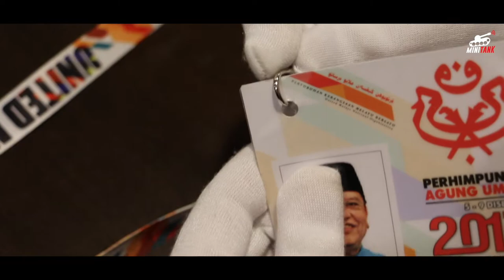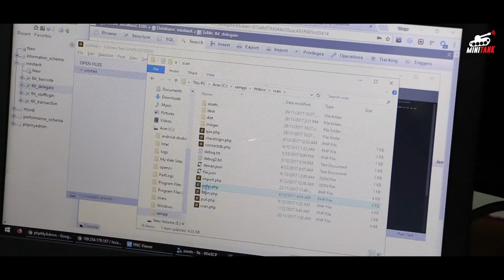RFID Access Control Malaysia by miniTANK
Start-up as Udesignconcept, we supply custom-made event promotional items and corporate gifts all over Malaysia. Over the years, as we gain more and more experience and reputation in the industry, and has currently become one of the major suppliers in Malaysia, we decide to take one step further to initiate Minitank technologies, that integrate the cutting edge RFID and NFC technology into our custom-made products.

At Minitank, we are all about events and technology. We provide streamlined RFID and NFC solutions to integrate into traditional event ticketing, marketing and data collection approaches. Our missions are to revolutionize the whole event experience, and to build a seamless relationship between the event organizers and visitors, allows the organizers to gain unprecedented audience insight and full control in the event operational flow, while the visitors enjoy an interesting and novel technology, sharing their experience both onsite and online. We also aim to eliminate frauds and pilferages and to boost the event revenue through our specialized services.

Our multi-dimensional RFID platform consists of 5 different services working coherently: advanced ticket registration, access control, cashless payment, interactive engagement and social media integration, with all the data collected integrate into our real-time genius reporting tools, present you with all the information gathered from each service portal.

RFID technology is reshaping the live event environment and we are at the forefront. Whether it is a festival field or a sports event, a concert or an exhibition, Minitank technology is able to assist you with services designed and catered to your needs.

We also offers customization services on the RFID and NFC products (wristband, cards, keychains, tags) to ensure there is a purposeful fit of our products with your brand.